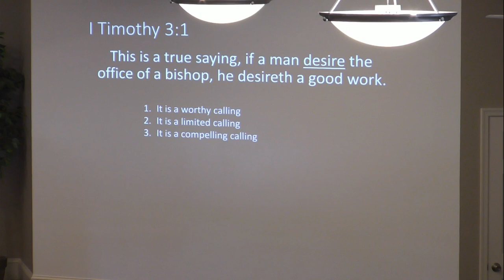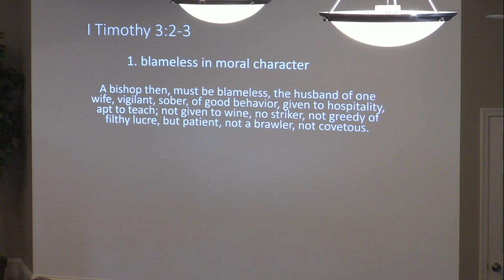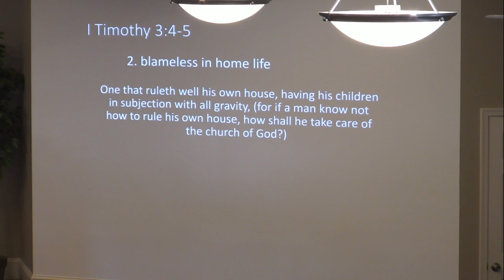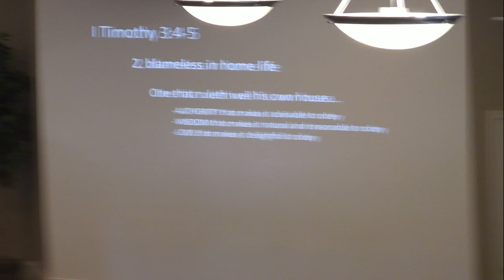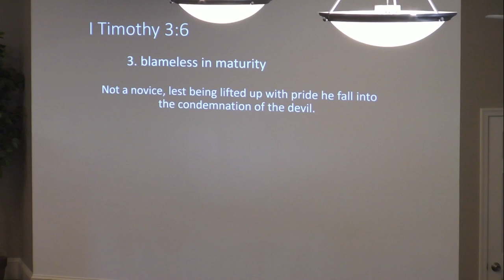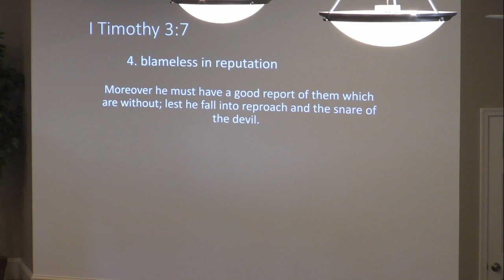Caring for the church of God -- Glen Miller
Sunday morning service at Weavertown Amish Mennonite Church.

Sermon - 10:00 am

Weavertown Amish Mennonite Church
2900 Church Road
Bird in Hand, PA 17505

Find our Podcast on ITunes.